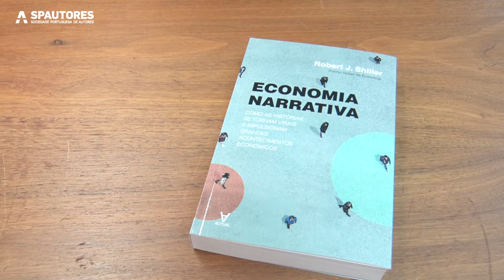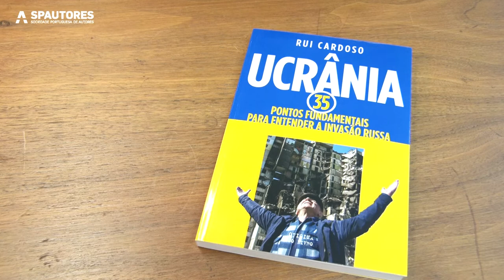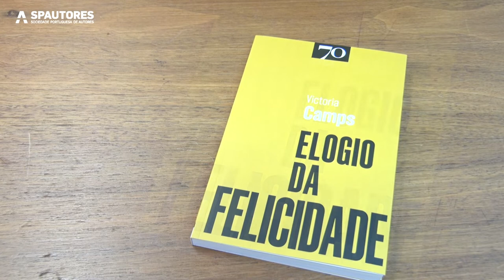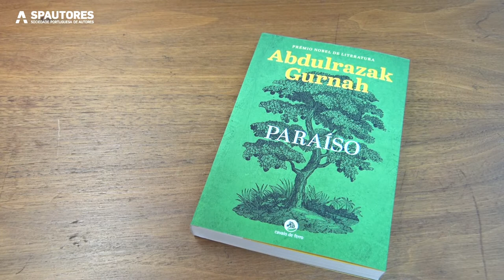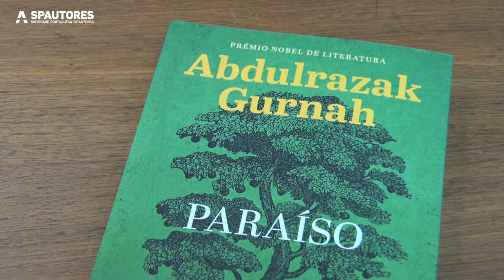José Jorge Letria e os Livros em destaque no programa «AUTORES» de 22 de Novembro de 2022, na TVI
José Jorge Letria e as novidades dos livros no programa «AUTORES», desta semana!

O autor convidado em estúdio foi Agir.

Programa «Autores» todas as Terças-feiras à 01h50 na TVI, com retransmissão aos Domingos na TVI Internacional, às 6h00, e na TVI Ficção, às 23h.